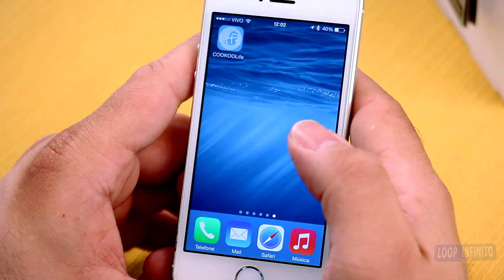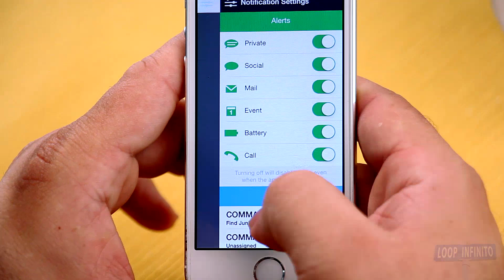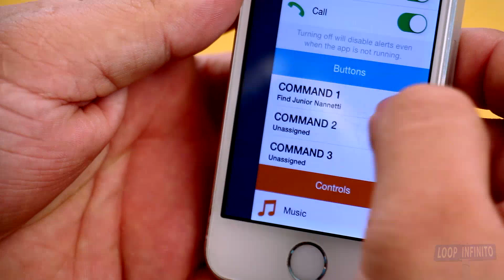GDN - Smartwatch Cookoo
Nesta edição do Gadgets do Nannetti, o gordinho high-tech apresenta  seu mais novo wearable: o Cookoo, um smartwatch um pouco mais tradicional e bem diferente do que temos visto no mercado.